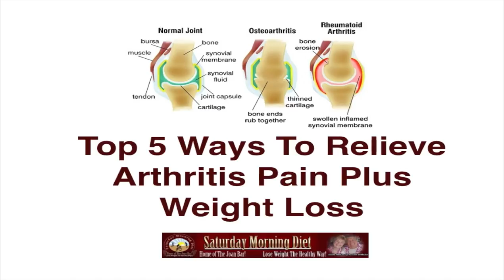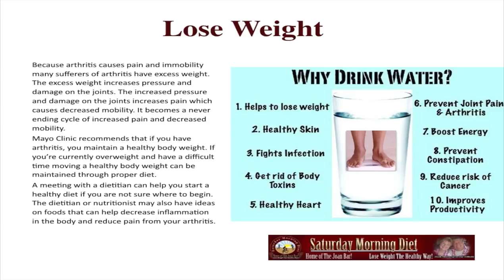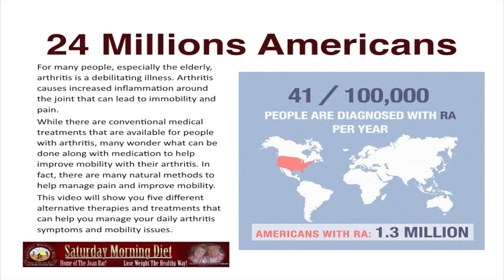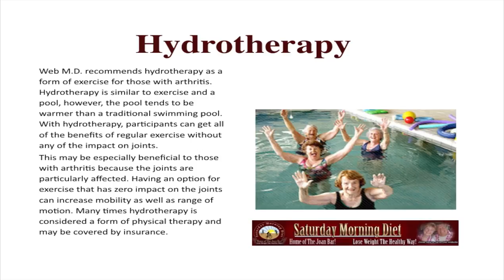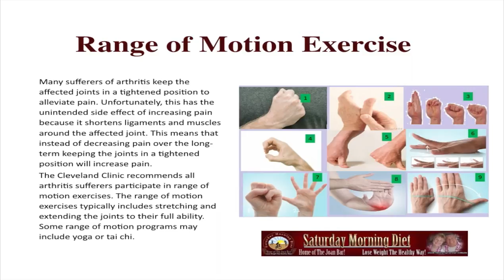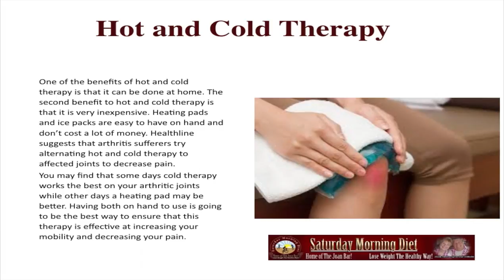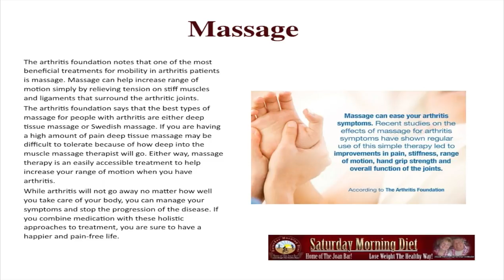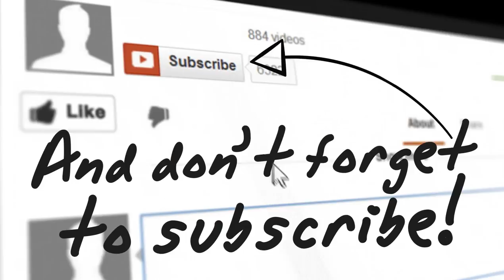Top 5 Ways To Relieve Arthritis Pain And Weight Loss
Top 5 Ways To Relieve Arthritis Pain And Weight LossWhile there are conventional medical treatments that are available for people with arthritis, many wonder what can be done along with medication to help improve mobility with their arthritis. In fact, there are many natural methods to help manage pain and improve mobility.
This article will show you five different alternative therapies and treatments that can help you manage your daily arthritis symptoms and mobility issues.
Hydrotherapy
Web M.D. recommends hydrotherapy as a form of exercise for those with arthritis. Hydrotherapy is similar to exercise and a pool, however, the pool tends to be warmer than a traditional swimming pool. With hydrotherapy, participants can get all of the benefits of regular exercise without any of the impact on joints.
This may be especially beneficial to those with arthritis because the joints are particularly affected. Having an option for exercise that has zero impact on the joints can increase mobility as well as range of motion. Many times hydrotherapy is considered a form of physical therapy and may be covered by insurance.
Range of Motion Exercise
Many sufferers of arthritis keep the affected joints in a tightened position to alleviate pain. Unfortunately, this has the unintended side effect of increasing pain because it shortens ligaments and muscles around the affected joint. This means that instead of decreasing pain over the long-term keeping the joints in a tightened position will increase pain.
The Cleveland Clinic recommends all arthritis sufferers participate in range of motion exercises. The range of motion exercises typically includes stretching and extending the joints to their full ability. Some range of motion programs may include yoga or tai chi.
Lose Weight
Because arthritis causes pain and immobility many sufferers of arthritis have excess weight. The excess weight increases pressure and damage on the joints. The increased pressure and damage on the joints increases pain which causes decreased mobility. It becomes a never ending cycle of increased pain and decreased mobility.
Mayo Clinic recommends that if you have arthritis, you maintain a healthy body weight. If you’re currently overweight and have a difficult time moving a healthy body weight can be maintained through proper diet.
A meeting with a dietitian can help you start a healthy diet if you are not sure where to begin. The dietitian or nutritionist may also have ideas on foods that can help decrease inflammation in the body and reduce pain from your arthritis.
Hot and Cold Therapy
One of the benefits of hot and cold therapy is that it can be done at home. The second benefit to hot and cold therapy is that it is very inexpensive. Heating pads and ice packs are easy to have on hand and don’t cost a lot of money. Healthline suggests that arthritis sufferers try alternating hot and cold therapy to affected joints to decrease pain.
You may find that some days cold therapy works the best on your arthritic joints while other days a heating pad may be better. Having both on hand to use is going to be the best way to ensure that this therapy is effective at increasing your mobility and decreasing your pain.
Massage
The arthritis foundation notes that one of the most beneficial treatments for mobility in arthritis patients is massage. Massage can help increase range of motion simply by relieving tension on stiff muscles and ligaments that surround the arthritic joints.
The arthritis foundation says that the best types of massage for people with arthritis are either deep tissue massage or Swedish massage. If you are having a high amount of pain deep tissue massage may be difficult to tolerate because of how deep into the muscle massage therapist will go. Either way, massage therapy is an easily accessible treatment to help increase your range of motion when you have arthritis.
While arthritis will not go away no matter how well you take care of your body, you can manage your symptoms and stop the progression of the disease. If you combine medication with these holistic approaches to treatment, you are sure to have a happier and pain-free life.